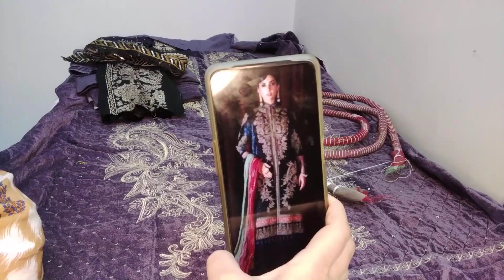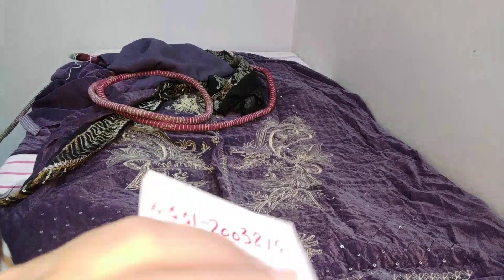Maria b/ladies wedding suits/ladies pakistani suit/outfits glamour by sadia anwaar/#85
Our  YOUTUBE CHANNEL she essentials by sahar salahuddin

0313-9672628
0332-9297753